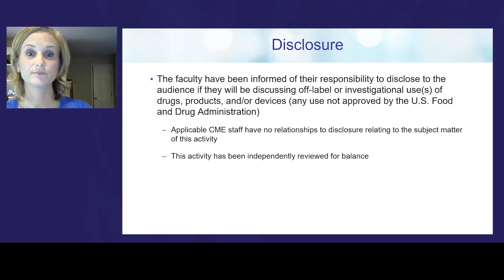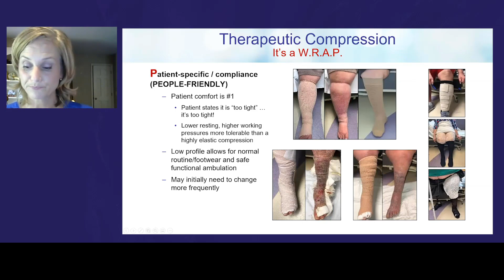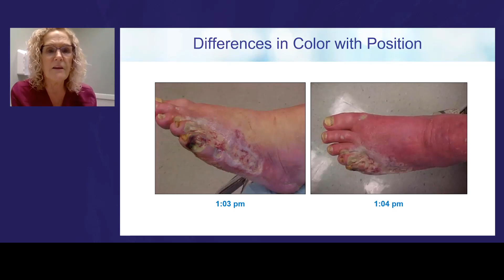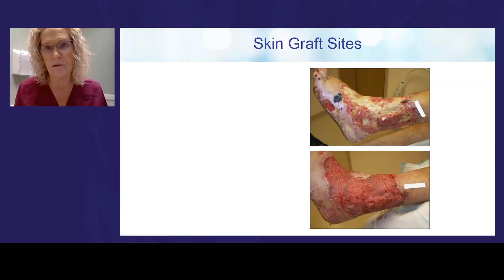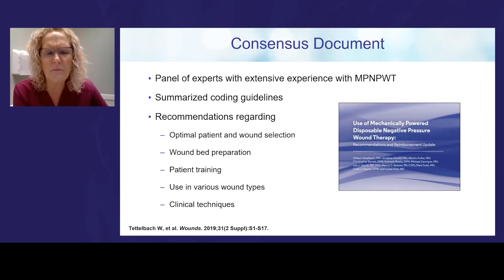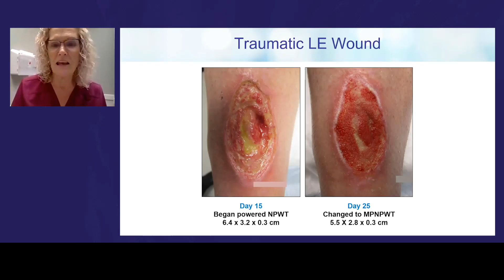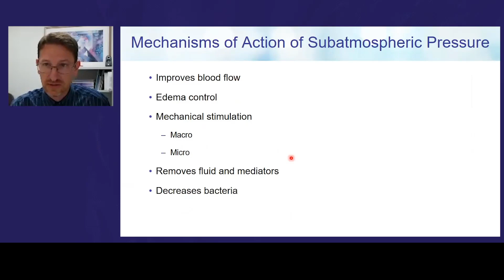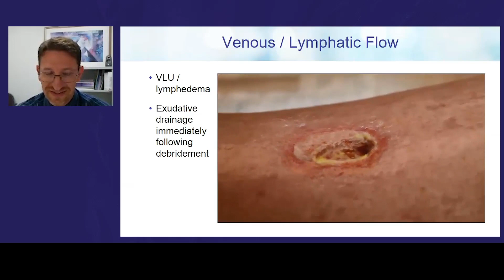Patient-Centric Approaches to Managing Venous Leg Ulcers: An Interdisciplinary Case-Based Discussion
This webcast features presentations that outline patient-centric approaches to the management of venous leg ulcers (VLUs).